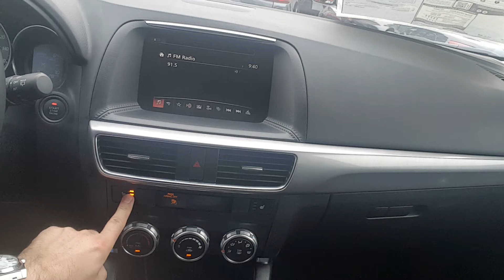CX-5 video preview by Marcin at CapoMazda [jw]